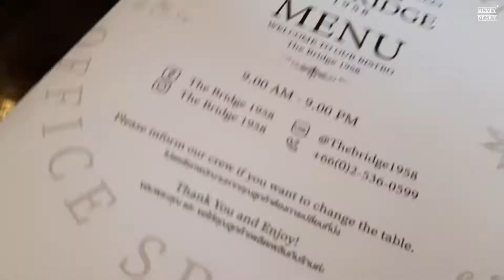The Bridge Bistro & Office Space ร้านกาแฟสวยๆสไตล์อังกฤษ อยู่ใน Siri Avenue ถนนสายไหม | gettydiary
วันนี้กินเที่ยงเสร็จ เปลี่ยนที่ดื่มกาแฟบ่ายสักหน่อย ขับรถวนไปมาแถวถนนสายไหม ไปเจอเข้ากับร้าน The Bridge Bistro & Office Space จ้องอยู่นานไม่กล้าเข้ากลัวแพง ในที่สุดก็ตัดสินใจเอาซะหน่อย

ปรากฏว่าราคาไม่แพงนะ กาแฟก็ดี เค้กอร่อยมาก ข่าวว่าหมูกรอบอร่อยไว้คราวหน้าค่อยมาลองของคาว บรรยากาศดีมาก ใครชอบถ่ายรูปน่าจะถูกใจเลยค่ะ